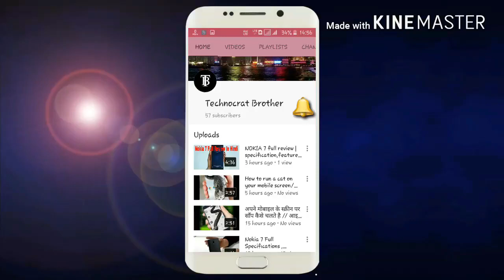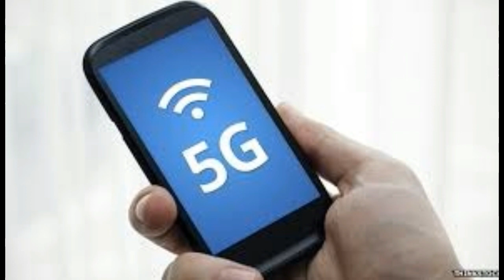5G Mobile Phone Launch Date, Network Speed, Technology& Features/ In Hindi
5G Mobile Phone Launch Date, Network Speed, Technology& Features/ In Hindi

After using the 4G network, now every people are waiting for the 5G network and 5G mobile phones. So people are looking towards the development of 5G technology & service in the Digital World. Some Industries are working on the development of 5G technology for many years & it probably will start in 2020. 5G is planning for higher capacity than 4G by allowing a larger number of broadband users & unlimited data quantities in Gigabyte per month. A few days ago 5G technology logo was announced in the International Telecommunication Union (ITU). So in this article, I will write about the 5g Mobile Phone Price & launch date.

नमस्कार दोस्तों, आपका बहुत बहुत स्वागत है हमारे चैनल "Technocrat Brother " में, मैंने यह चैनल मेरे उन सभी दोस्तों के लिए बनाया है जो टेक्नोलॉजी के बारे में अपनी भाषा में जानना चाहते है, "Technocrat Brother " चैनल में आपको रोज़ाना एक नयी वीडियो मिलेगी जहा मैं कोशिश करूँगा आपको  कंप्यूटर , एंड्रॉयड फोन , विज्ञानं सम्भदित ,  मोबाइल  की  दुनिया के बारे में कुछ जरुरी बातें बताने की|

Hello friends, Welcome to " Technocrat Brother ",  my motive behind creating this channel was to make Easy to Understand, Tech Videos in Hindi, and I wanted each and every Individual whoever is interested in technology to be able to understand it in the easiest possible way. I am a Security Professional living in  Bhopal , doing this as my Hobby, I post a new video daily, on topics that create the most confusion, Please SUBSCRIBE to  Technocrat Brother  , Thanks.